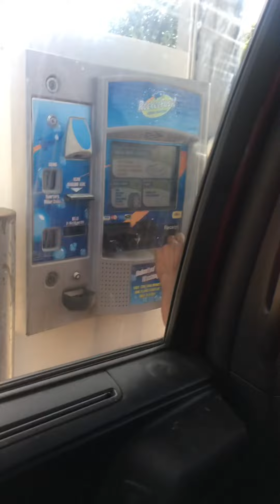Kids' Shocking Reaction to CAR WASH PRANK 🤯 You Won't Believe What Happens Next!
OPENING THE WINDOWS ON THE KIDS GOING THROUGH THE CARWASH TO GET THEIR REACTION

HAY YALL SAY YALL ITS THE FBK FAMILY WE HERE TO BRING YOU FUN BRILLIANCE AND KINDNESS AND WE WANT TO THANK YOU GUYS SO MUCH FOR YOUR SUPPORT WE ARE DEFINITELY GOING TO KEEP THESE VIDEOS COMING WE WILL BE DOING PRANKS , FOOD CHALLENGES, LIFE VLOGS, SLIME VIDEOS AND MORE